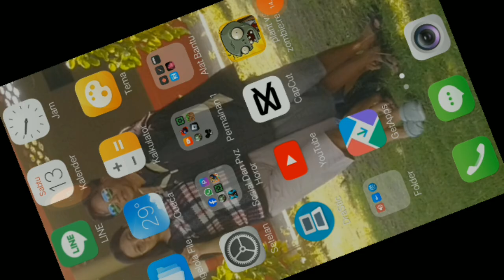fnf mod Mickey mouse suicide android and PC link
by @anthonnysonic
PC link download @CommunityGame
by gamebananana